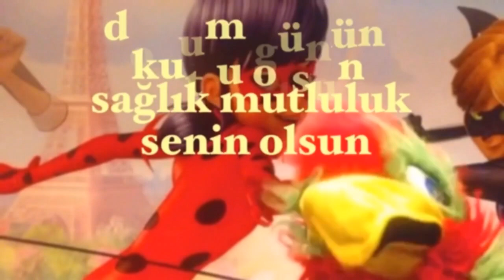İYİ Kİ DOĞDUN EKBER :) 1. KOMİK DOĞUM GÜNÜ VİDEOSU 🎂 *ABİDİN KUKLA*